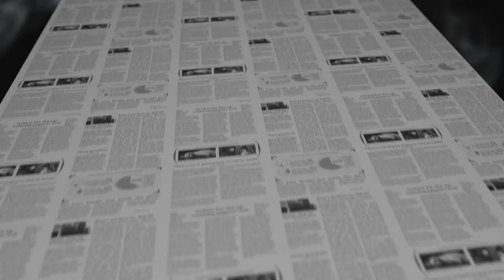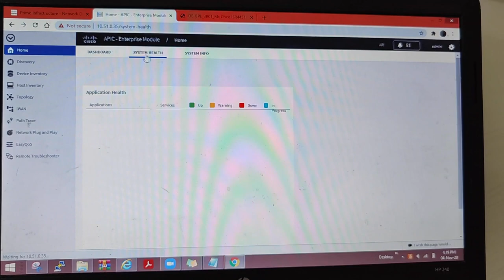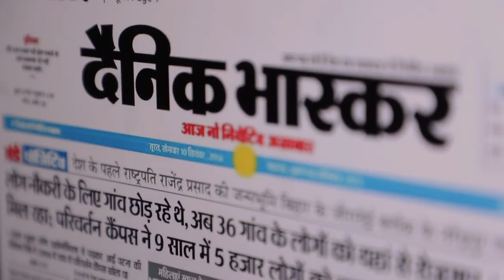‘How does India’s largest print media company - DB Corp optimize their network architecture?’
“Every problem is a gift—without problems, we would not grow.”
Dainik Bhaskar Group - Urban India's #1 newspaper group also faced challenging roadblocks that impacted their performance and halted progress.
But with every problem comes a super solution - Find out ‘How does India’s largest print media company optimized their network architecture with the help of Locuz coming to their rescue.